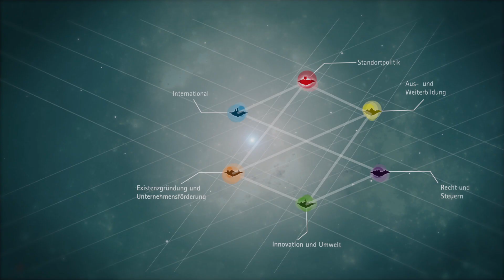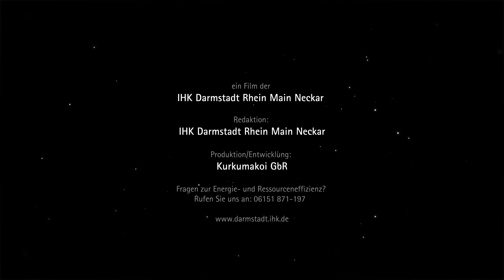Willkommen in unserer Galaxie, Teil II: Der Planet Energieeffizienz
MIHKA, der intergalaktische IHK-Roboter, ist heute unterwegs auf dem Planeten Energieeffizienz. Dort berät die IHK ihre Mitgliedsunternehmen in Sachen effizientes Energiemanagement.